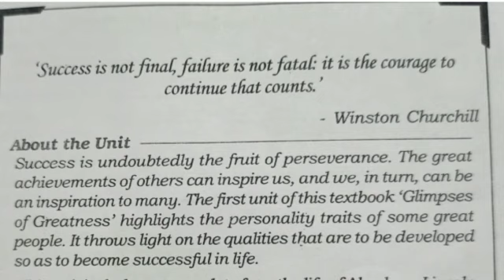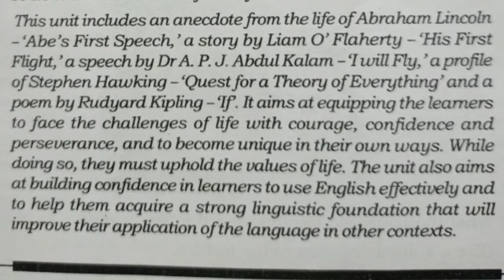PLUS ONE ENGLISH Unit-1 Glimpses of greatness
plusoneenglish introduction detailed notes